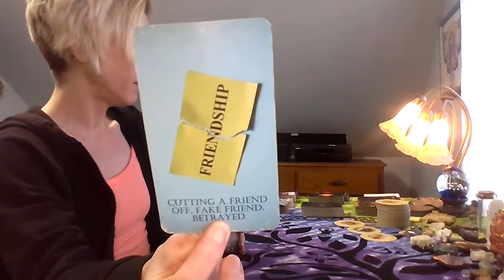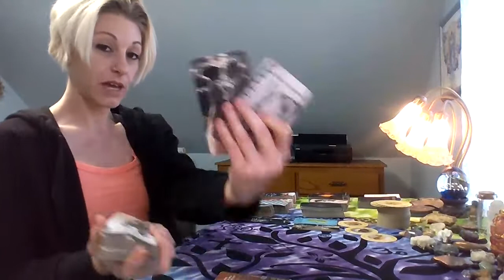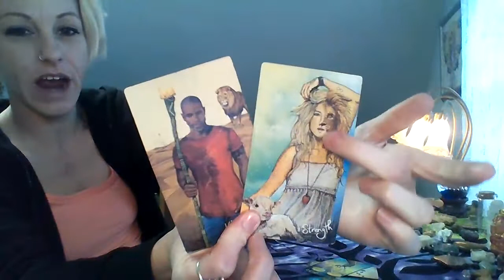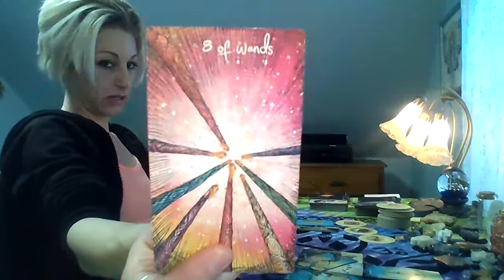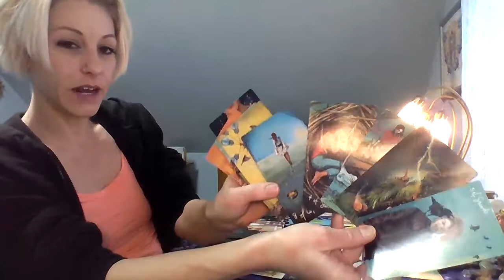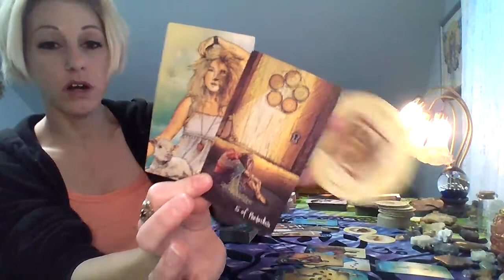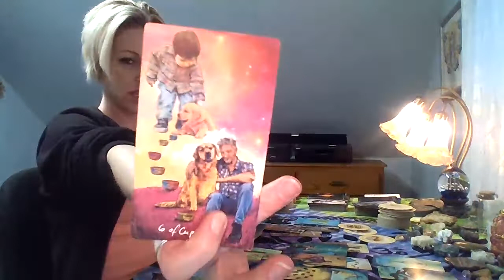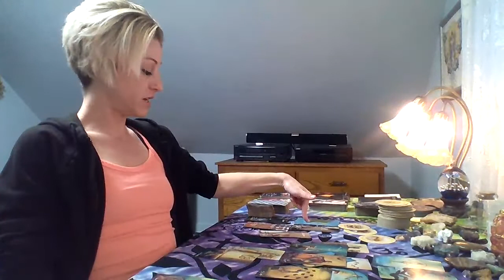PISCES♓~Time to walk through that door~JANUARY 2022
PERSONAL TAROT READINGS LOVE~SPIRITUAL~CAREER~GENERAL
$88 (Approx 45min to 1hr)  (Karmic cards included upon request)

**ASTROLOGY/NUMEROLOGY READING**
$100 (Self)      $150 (Couple)

***Star Guided Tarot is the "soul" owner of this video content***